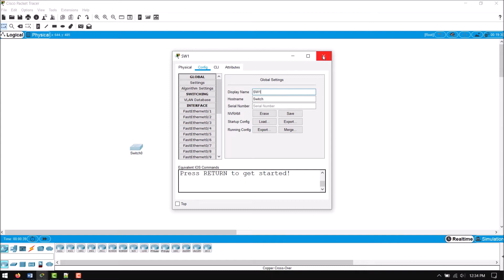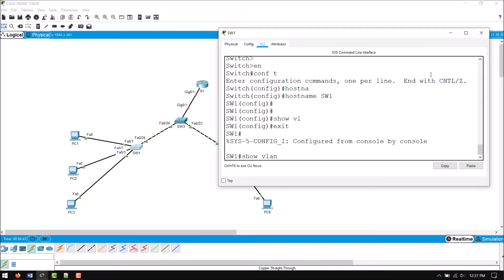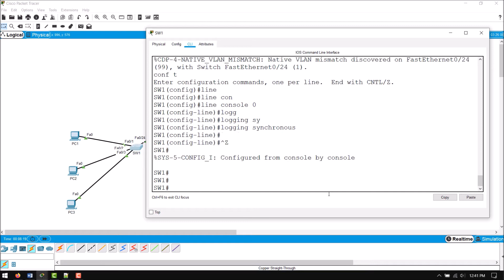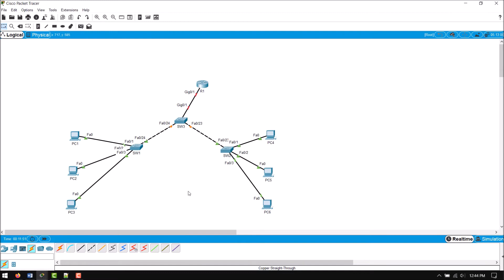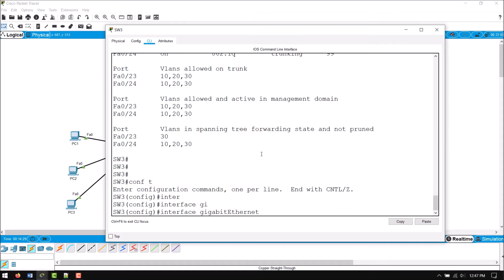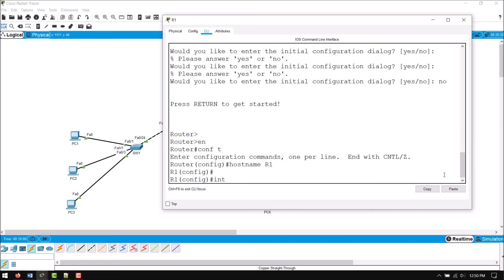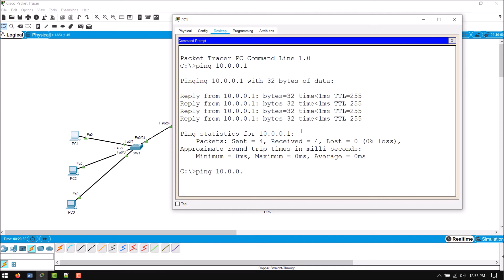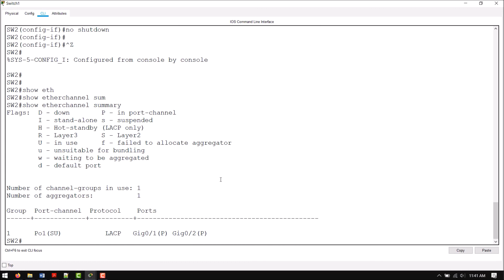5. Implementing VLANs, Layer 2 Discovery Protocols, and EtherChannels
This is the “Code in Action” video for chapter 5 of Implementing and Administering Cisco Solutions: CCNA 200-301 Exam Guide by Glen D. Singh, published by Packt. It includes the following topics:
00:13 Lab – implementing VLANs
21:09 Lab – implementing EtherChannels

200-301 CCNA exam tests for skills required by a network engineer to design, implement, and troubleshoot enterprise network infrastructure. Implementing and Administering Cisco Solutions: CCNA 200-301 Exam Guide offers complete, up-to-date coverage of the 200-301 exam so you can take it with confidence, fully equipped to pass the first time.

Video created by Glen D. Singh